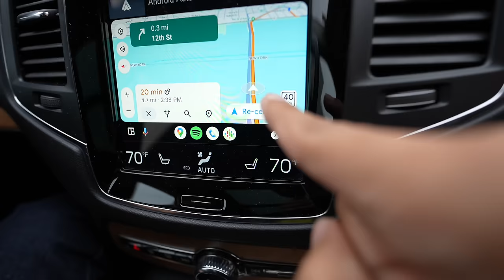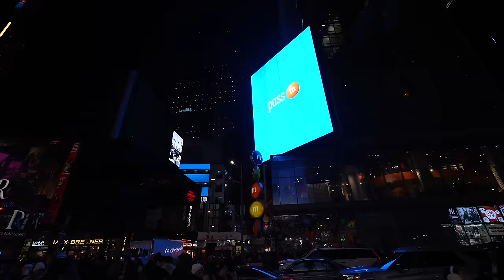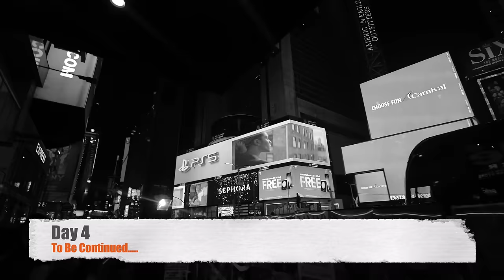Finally Dream pura hua 😍 New York Times Square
USA
America
New York
New york Indian
neetu comedy
neetu vlogs
kirti ki shadi
Family Function
Wedding
Love
baby entertainment
Bride
neetu bisht videos
Family vlog
Lifestyle vlog
Vlog
Vlogs
Lakhneet
Lakhneet vlogs
Neetu bisht
Neetu Bisht Rawat
Funny Vlog
Funny Vlogs
Study
Family
home
 family
trending
neetu bisht father
travel vlog
hindi vlogs
daily vlogger
funny vlogs
family videos
travel vlogs
Prank
funny